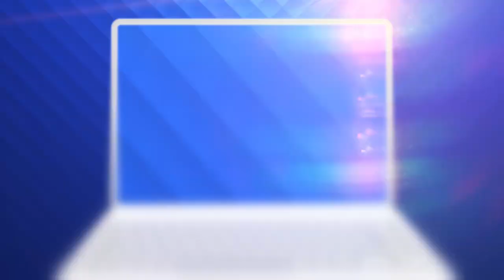Cel mai mare pelerinaj ortodox din Ardeal, la Nicula. Cum se vor ține slujbele de Sfânta Maria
De Sfânta Maria, la Mănăstirea Nicula are loc cel mai mare pelerinaj ortodox din Ardeal.